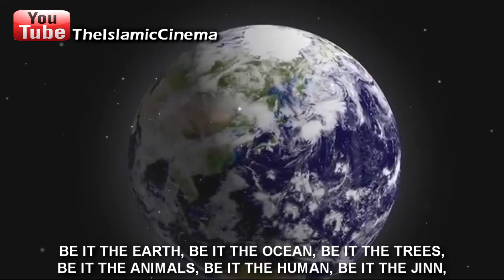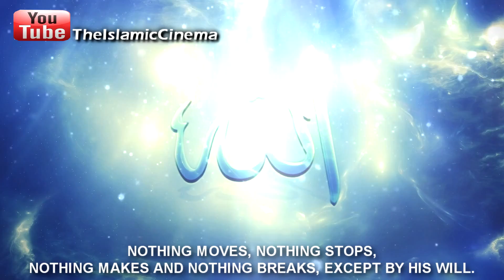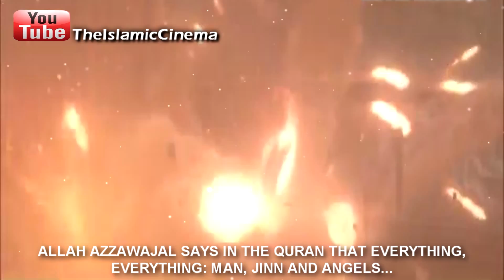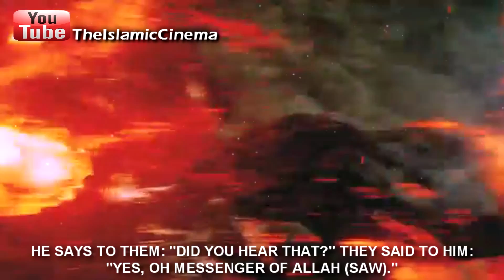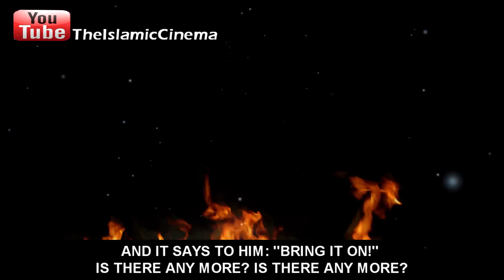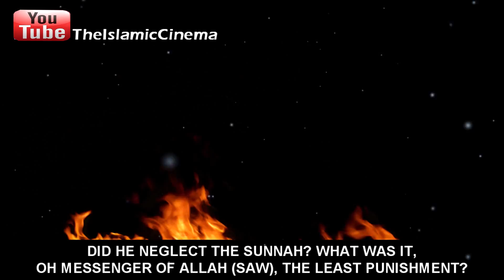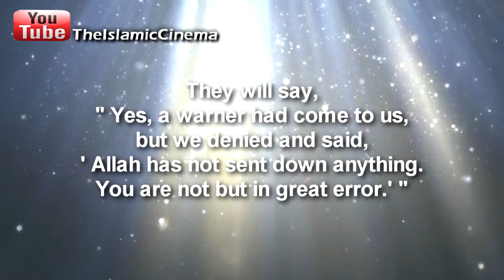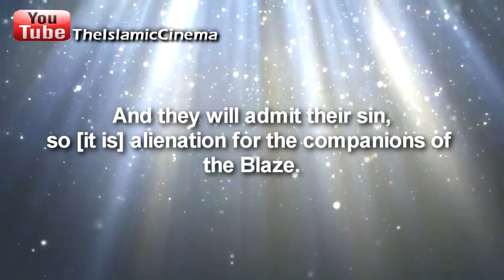When Hell Jahannam Shall Be Brought! ᴴᴰ - Must Watch - Brother Mohamed Hoblos